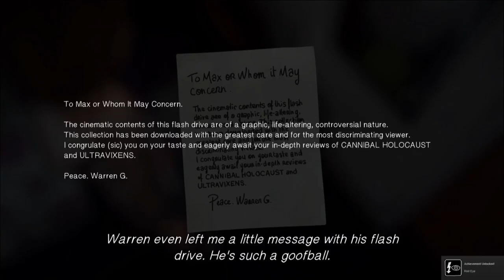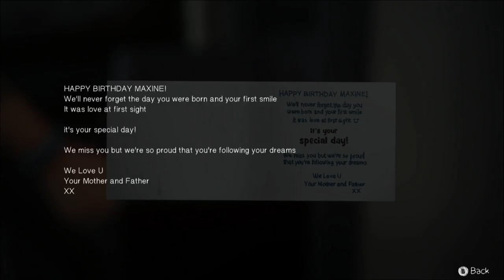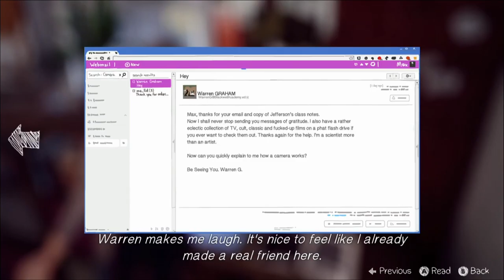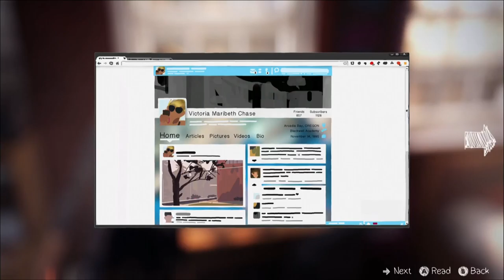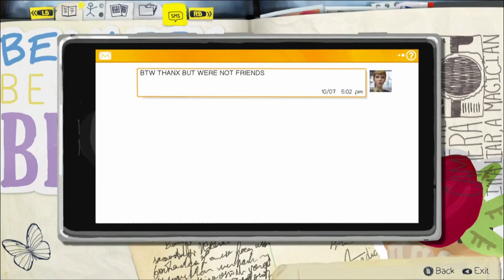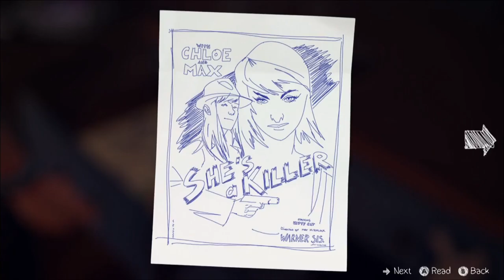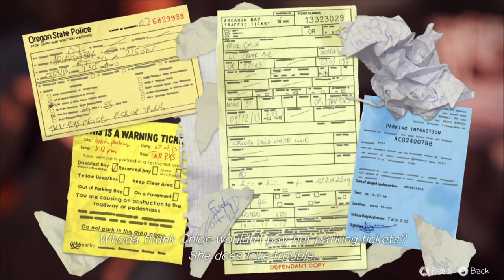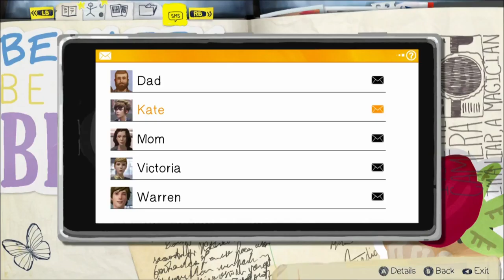Life is Strange (PS4/PC) (Part 25) (Ep.1) - Replaying Ep.1 / Chloe ?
this game is on:
PS4
PS3
XBOX 360
XBOX ONE
PC
ETC...